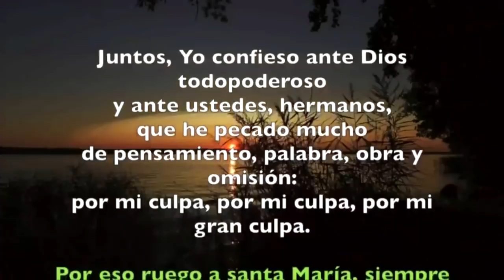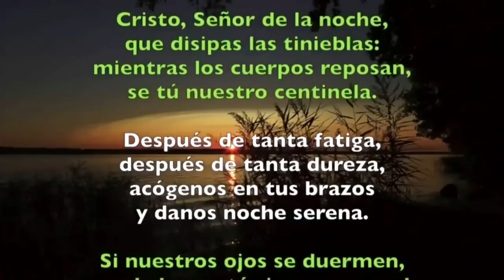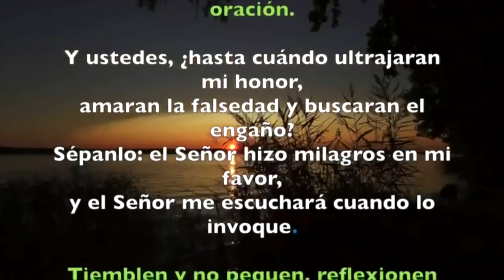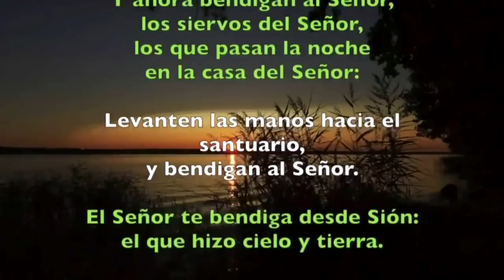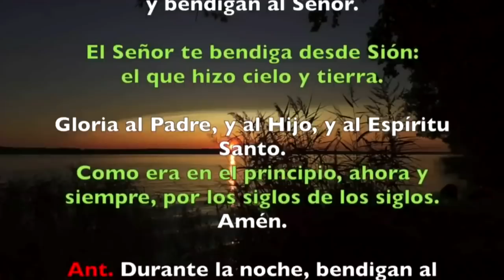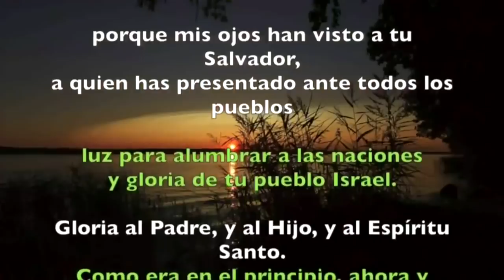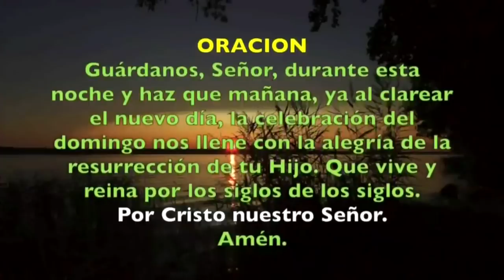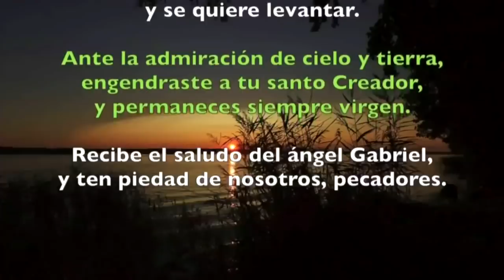Oración de la noche (Completas), SÁBADO SANTO 20 ABRIL 2019 | Padre Sam